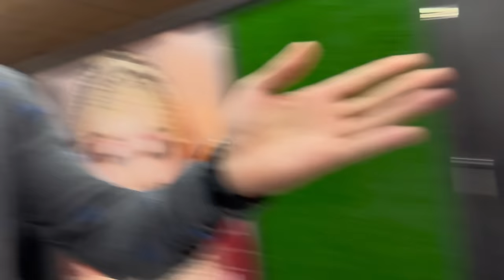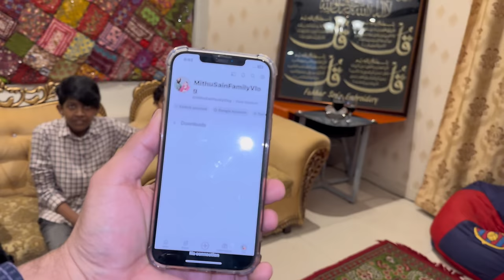Aj hamary Ghar Farishtay aa gy😇Sb ko Rula dia...😭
Presenting Vlog of Angels on Earth...